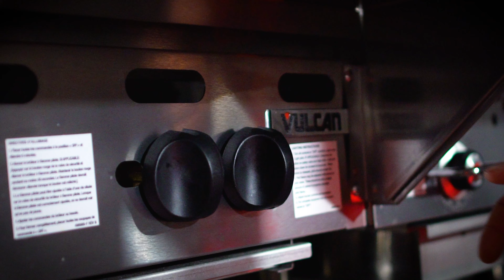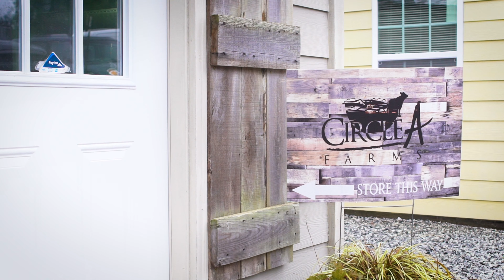Vulcan Best in Class